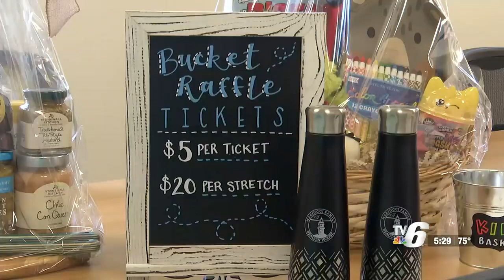Beacon House to host annual Reverse Draw Raffle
All the money raised from the event will go to the Beacon House’s Fresh Food Fund which allows the house to keep meals hot and ready for guests.